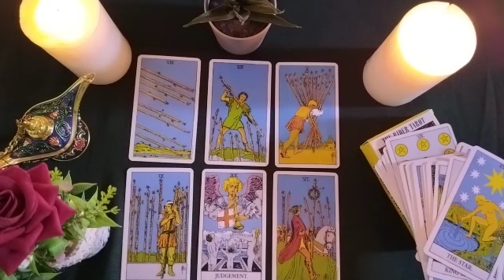LIBRA🌙HE WILL TAKE SMALL STEPS BUT NOW IF YOU WILL SEE MOVEMENT, HE WILL SEE YOU IN THE FUTURE💍